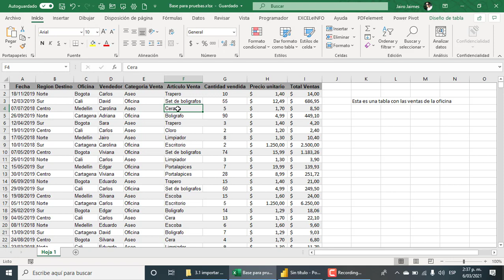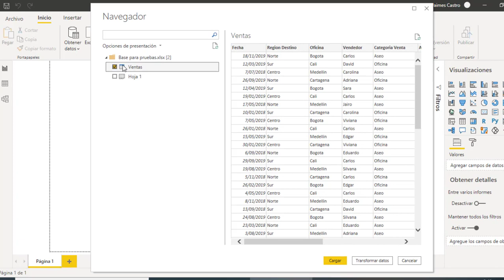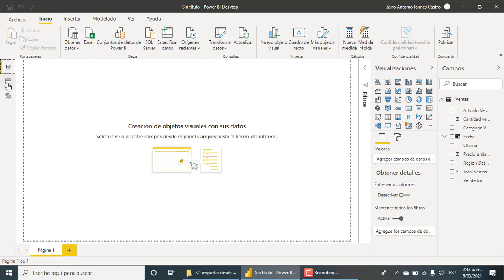Power Bi importar datos de Excel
Aprende como importar datos desde Excel.